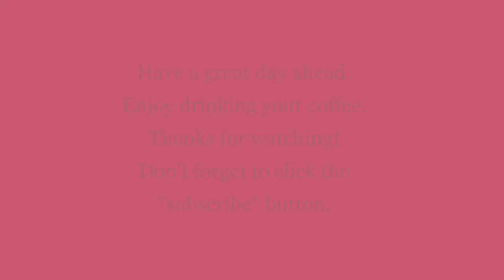Lovely Zazzle Coffee Mugs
Please click link below to see more designs.

for more designs.